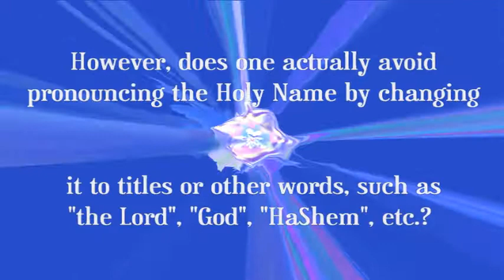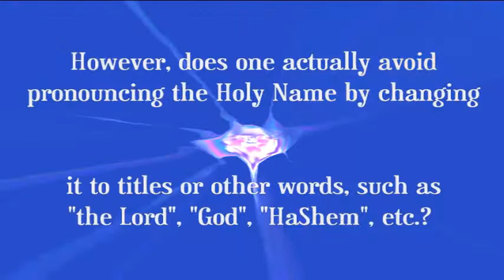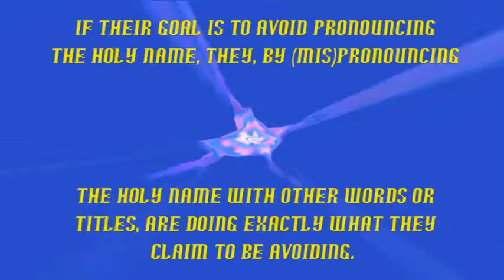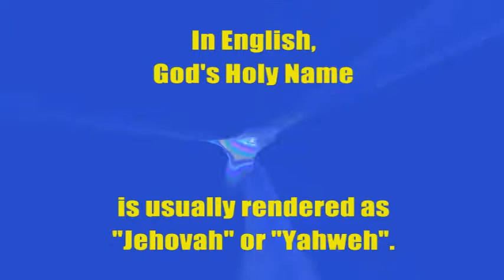Is God's Holy Name "The Lord"?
Many claim that God's Holy Name is "ineffable", unutterable, and too sacred to be pronounced out loud.

As a result this belief, the tradition developed of changing God's Holy Name to other words or titles.

However, does one actually avoid pronouncing the Holy Name by changing it to titles or other words, such as "the Lord", "God", "HaShem", etc.?

Absolutely not!

Why not?

Because they are still giving the Holy Name a pronunciation, that is, they are (mis)pronouncing the Holy Name as "the Lord" or "God", or whatever else they may substitute for the Holy Name.

If their goal is to avoid pronouncing the Holy Name, they, by (mis)pronouncing the Holy Name with other words or titles, or doing exactly what they claim to be avoiding.

Did God ever give anyone authority to change His eternal Holy Name to any other words?

NO!

The truth is that God's Holy Name is not "the Lord", nor is it "God".

In English, God's Holy Name is usually rendered as "Jehovah" or "Yahweh".

The link given in the video is no longer active.